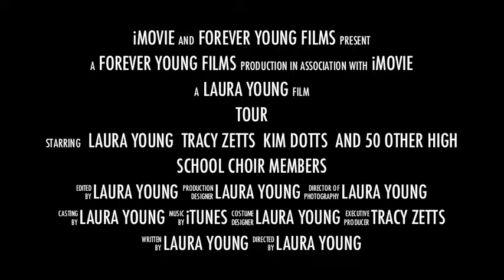Tour Trailer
I found a ton of footage from tour and I wanted to make a trailer =) Full footage coming soon